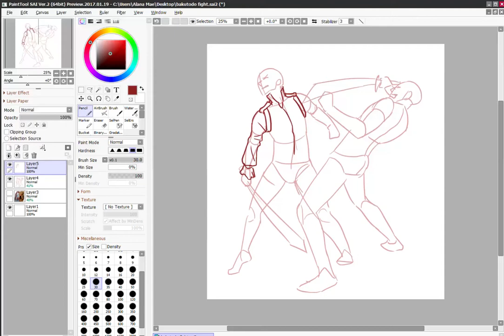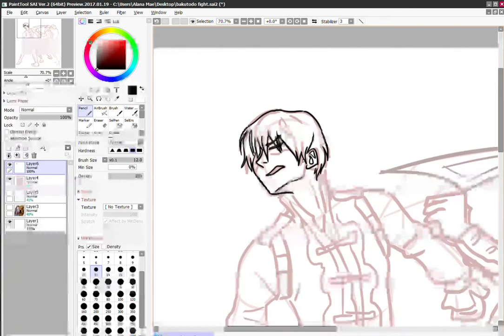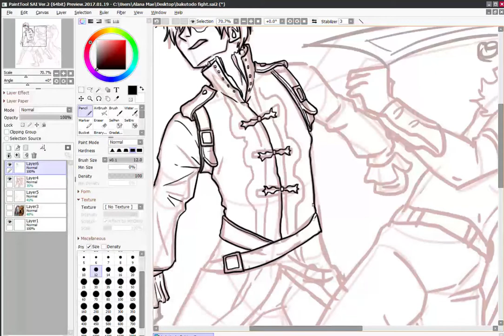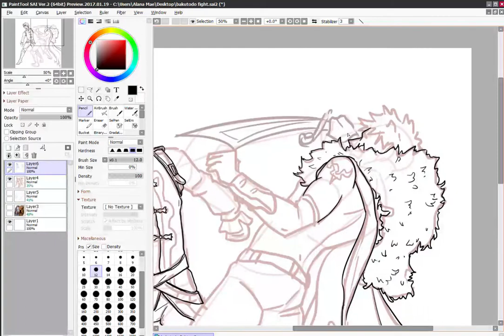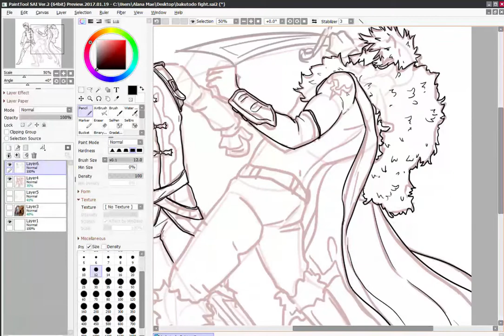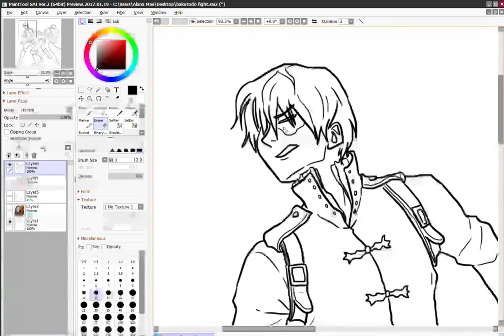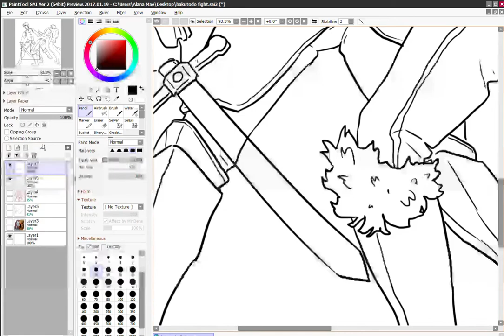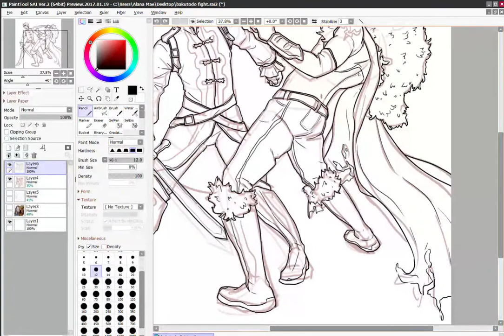Medieval Bakutodo Speed Draw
I was trying out some more complex poses, and testing my patience by drawing them both full-body.

Songs (in order):
-Phantogram, Cruel World
-Missio, Bottom of the Deep Blue Sea
-Grandson, Blood Water